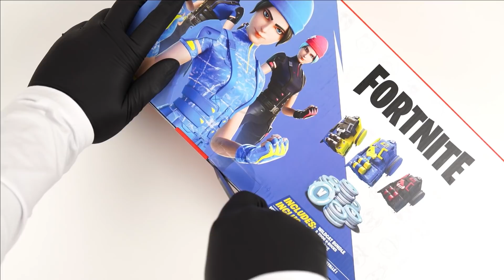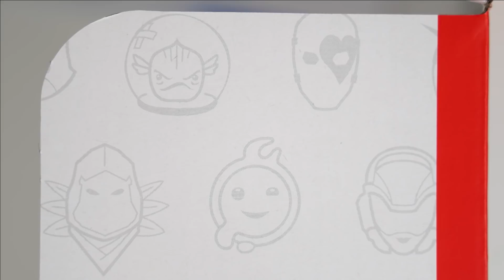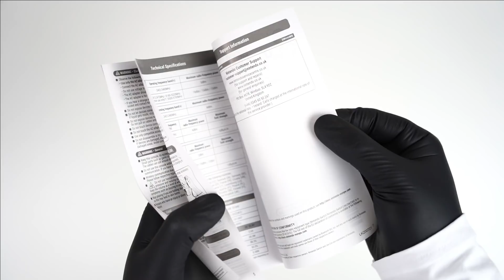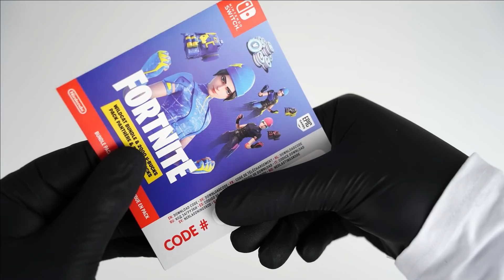Nintendo Switch Fortnite Special Edition Unboxing - ASMR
Today we Xtract and unbox the Nintendo Switch Fortnite Special Edition, This console pack includes a Nintendo Switch Fortnite Special Edition console with exclusive Yellow / Blue Joy-Con Controllers and a unique Fortnite design on the Nintendo Switch dock and back of the console, plus get the Fortnite game pre-installed, a FREE Wildcat Bundle download code, and FREE 2,000 V-Bucks (in-game currency). This console model includes an improved battery life of approximately 4.5 - 9 hours.

Nintendo Switch Fortnite Special Edition